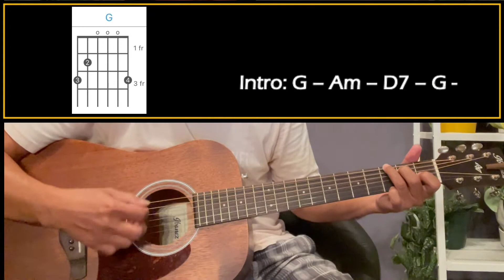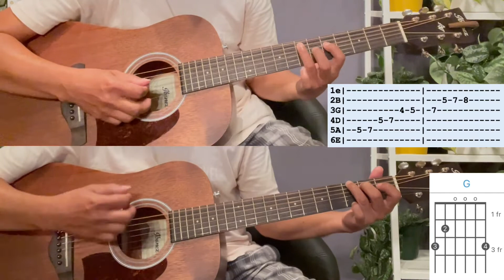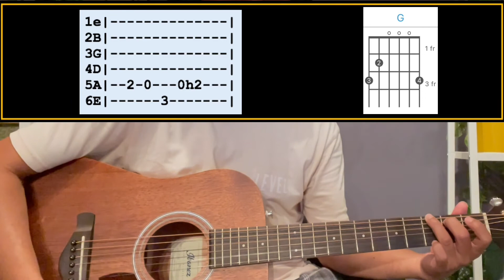Ispiritu ng Pag-ibig | Horoscope Band (Guitar cover with chords & lyrics)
Ispiritu ng Pag-ibig was popularised by the Horoscope Band in the 70's. The year when no much gadget but a real skill is used by Pinoy Rockers. This song reminds me of being kind to anyone whatever colours, race or religions you have.